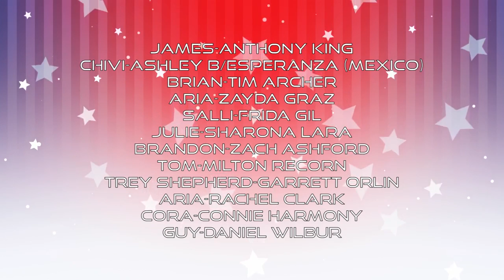Underground Ten: October Days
+13-DLV It is October in Big 10 as It's a Chilling day, nothing going on, Daniel makes a scene by Invading into people's Lair, Ellen and others play Bowling.

MallModers as we like our viewers, we got something to see what will be updated.